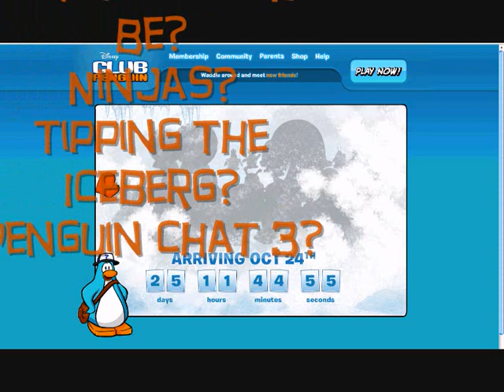Club Penguin BIG Secret (NOT ANYMORE!)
Hey! i found this out from my friend fogdude, apparently billybob emailed all the famous bloggers, weeadam
mimo77
watex with the info. They then posted on their blogs, wweadam has a copy of the email he sent and billybob said its very exciting and you have all been asking for it for a long time!

Could it be ninjas?
Tipping the iceberg?
Weather in cp?
I dunno!

Enjoy! ~Scoobs